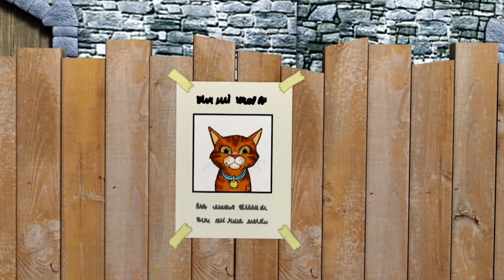Sam el Bombero Español 🌟 Juegos peligrosos - Compilación divertida 🔥 Dibujos animados